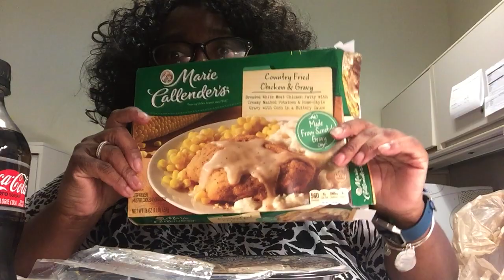Mukbang - Marie Callendar's County Fried Steak Dinner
Hi and Happy Thursday, just having me a quick frozen meal for lunch today but it was really quite delicious.  I hope you are having a beautiful and blessed day and that there is something good and tasty on the menu for you to eat.  Thank you for joining me, I really appreciate you!  Love you all!

To send mail direct to me:
Donna Anderson

I have been asked for a link to receive donations for special meal request.  I will try to do the ones that I can but may not be able to do them all.